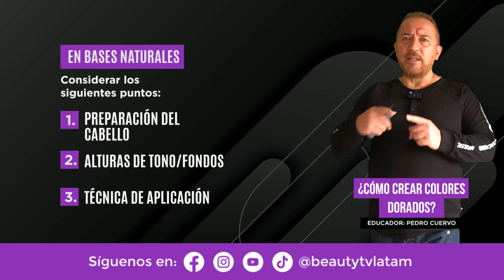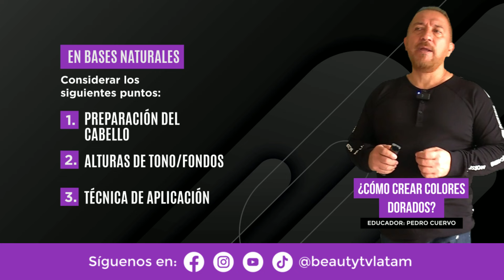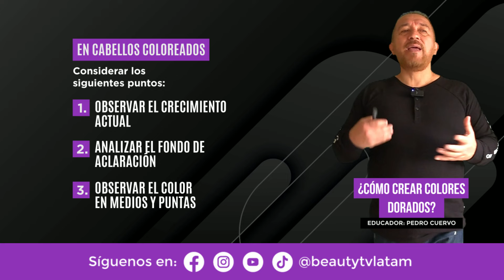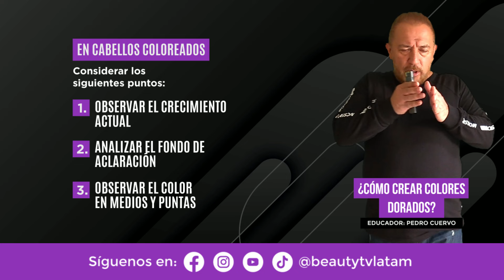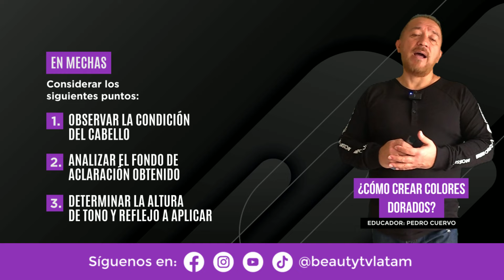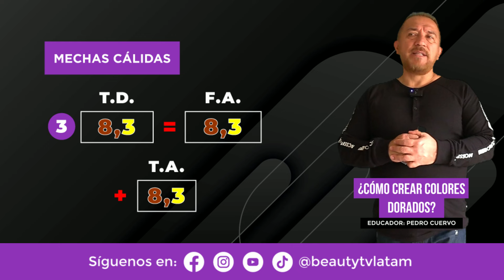*¿Cómo crear colores dorados?* Ejemplos